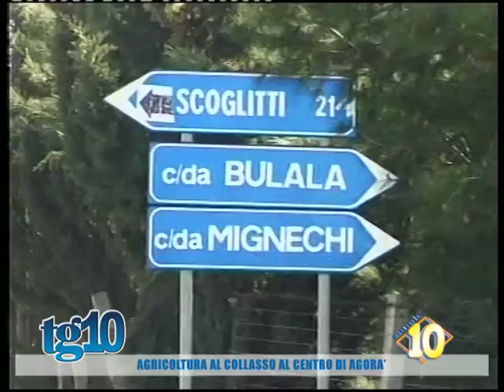Agricoltura al collasso al centro di Agorà